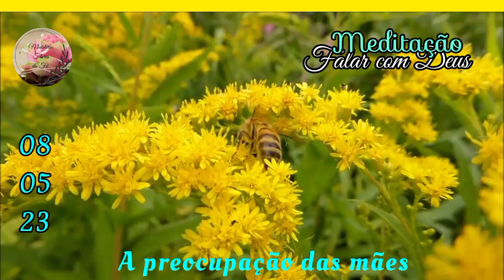08/05/23"A preocupação das mães" Meditação Falar com Deus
Deixemos todas as preocupações que temos com os filhos nas mãos de Deus .